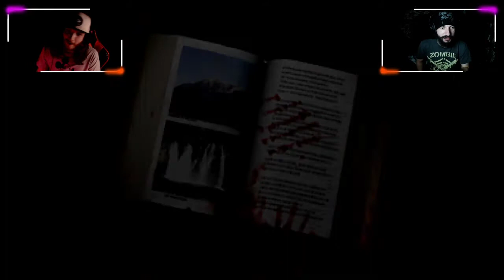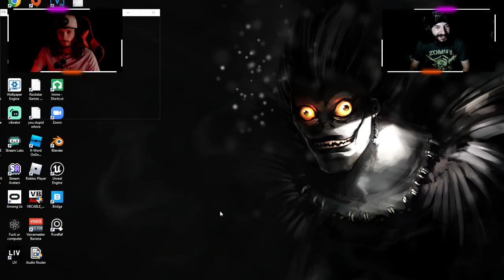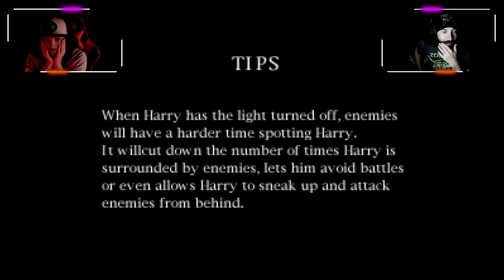Whats In The Clocktower??? | Silent Hill | 7/19/22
In this episode we get to finally see whats inside of the clocktower, uncovering more of the deep dark secrets of silent hill!

MORE CONTENT!

Charity Stuff!